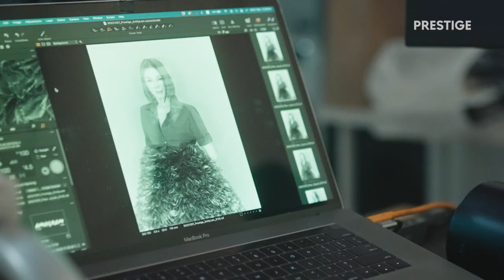January Cover: Emily Lam Ho and Hsieh Ling-ling; Daughter Mother Combo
Take a look behind the scenes with our January cover stars Hsieh Ling-ling and Emily Lam-Ho where they share a heart-to-heart moment with us. Read the exclusive interview at the link here to get to know this mother-daughter duo:

Creative Direction and Styling: @alvingoh
Filmed and edited: @ryanputrant0
Photography: @_loricky_
Make-up: @garychung_official
Hair Styling: @jean.aten at @atenstudio
Manicure: @pinky_hoho
Styling Assistants: Renus Wan and Susanna Yew
Jewellery: @chaumetofficial